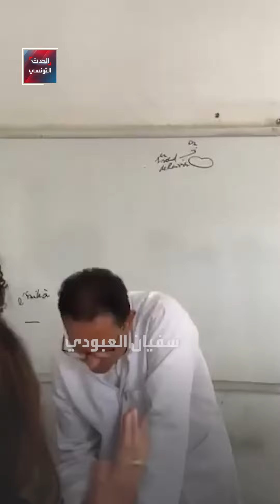لمسة وفاء من تلاميذ بكالوريا لأستاذهم في أحد المعاهد التونسية تثير إعجاب رواد مواقع التواصل